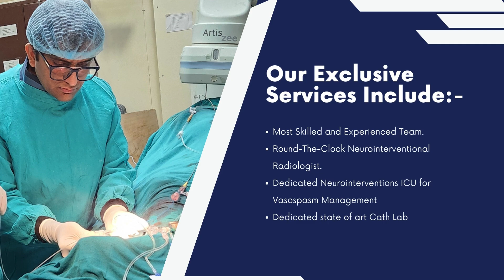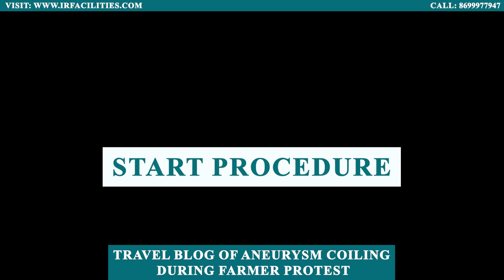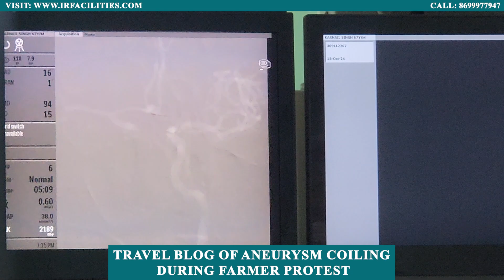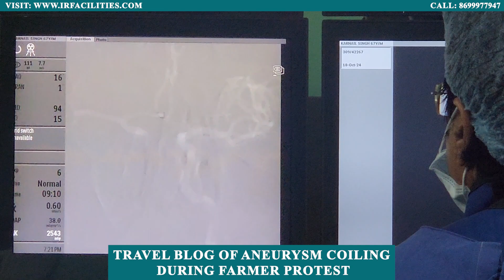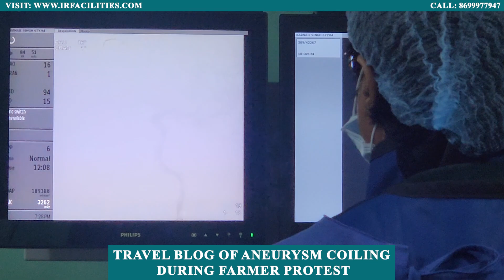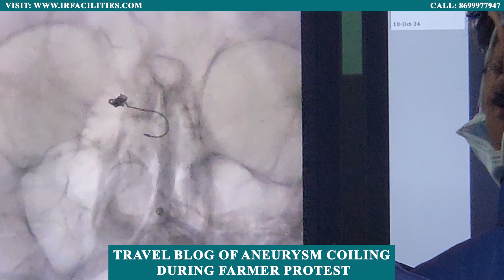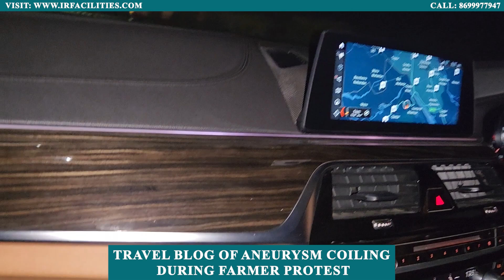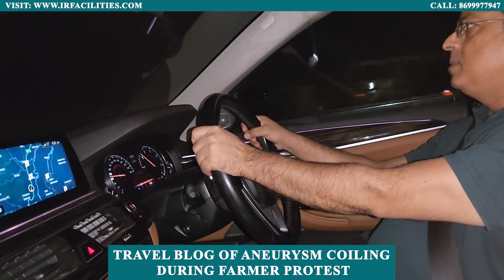Travel Blog of Aneurysm Coiling During Farmer Protest | Dr. Sandeep Sharma | IRFACILITIES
In this travel blog, Dr. Sandeep Sharma reports on his remarkable journey to Pathankot, where he performed an aneurysm coiling procedure amid ongoing farmer protests. His mission was critical, navigating through the tension-filled environment to provide life-saving care. Watch as Dr. Sharma details the complexities of the medical procedure and shares his experiences in managing healthcare during a politically charged moment. From the challenges faced during the protests to the technical aspects of aneurysm coiling, this video provides a unique blend of medical insights and real-world challenges.